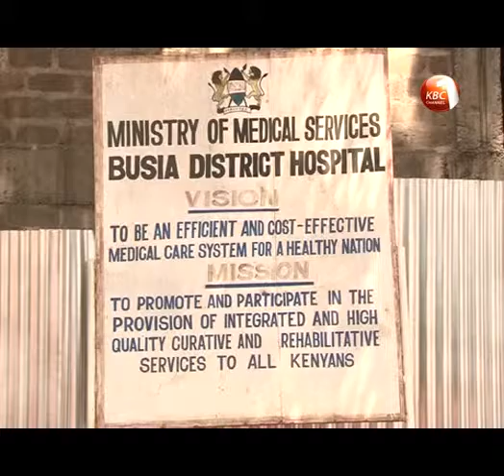Busia Governor Ojaamong fires over 1000 health workers on strike.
Busia Governor Sospeter Ojaamong has sacked over 1000 striking health workers.  The Governor at the same time announced recruitment to fill the vacancies begins tomorrow Monday 23rd November 2015.The medical staff have been on strike since Monday paralyzing health services in all county hospitals.